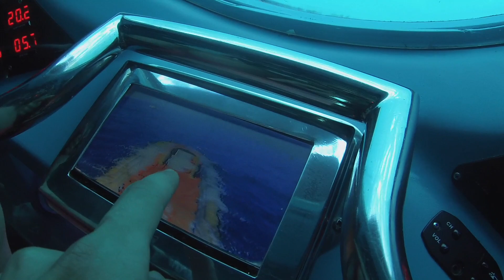U-Boot Fahrt auf Gran Canaria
Heute mal ein Video, welches nicht besonders viel mit dem Garten zu tun hat, aber ich wollte es euch nicht vorenthalten und auch für mich diese schönen Aufnahmen speichern. Der Hafen befindet sich in Mógan, von wo das U-Boot gestartet ist.
Kauft ihr ein Produkt egal ob das verlinkte oder ein anderes, bekomme ich einen kleinen Teil als Werbekosten erstattet. Die Produkte werden dadurch nicht teurer für euch. Dies stellt somit eine tolle Möglichkeit dar, mich etwas zu unterstützen.